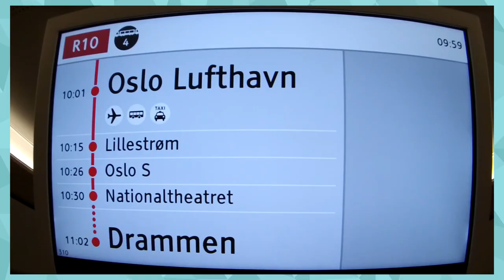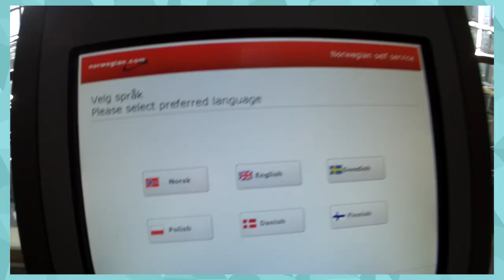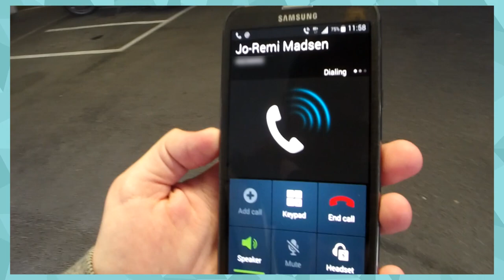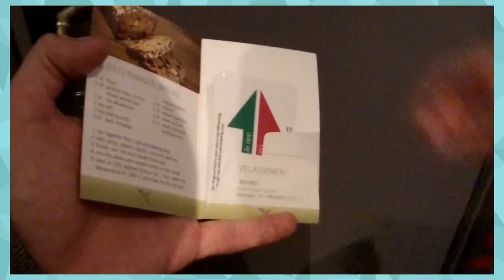Kanskje Jeg Gjennomfører Konsoll 2015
SNOW CANON GAMES !